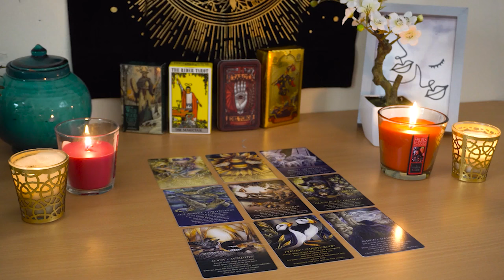PISCES💘 You Got This! The Presence of New Love is Real & All Around Waiting For You!💕💞